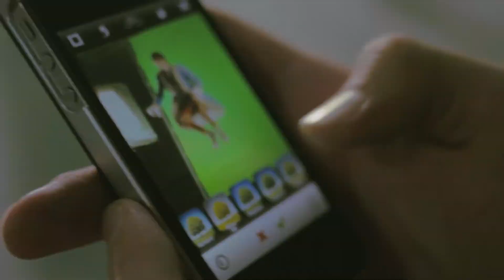Sherpa - Behind The Scenes of 'I'm Happy Just To Lie'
A look into behind the scenes of the new Sherpa music video.

I'm Happy Just To Lie is a stimulating trip through a hyped $2 Store-chic fantasy universe. Later, as the visual interplay between the fantasy world and the real world develops the line between illusion and reality distorts as the monsters of the fantasy world rampage through reality.